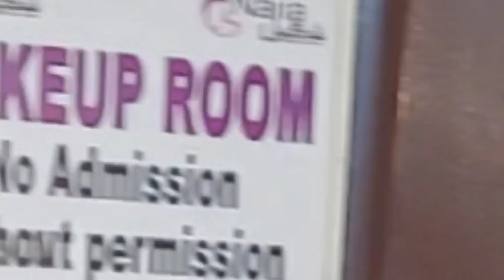Part 3 Shadi Volg Mayo Function Start 💛Dobara se video upload ki 😔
Pat 3 Shadi Volg Mayo Function Start 💛Dobara se video upload ki 😔